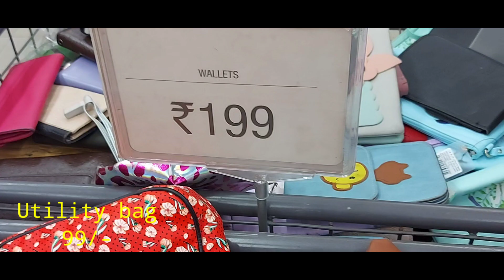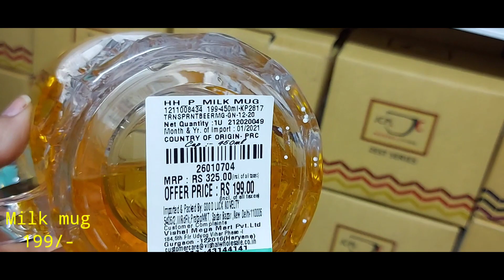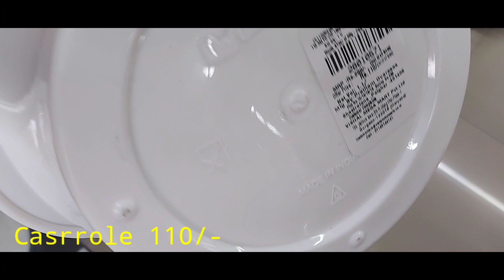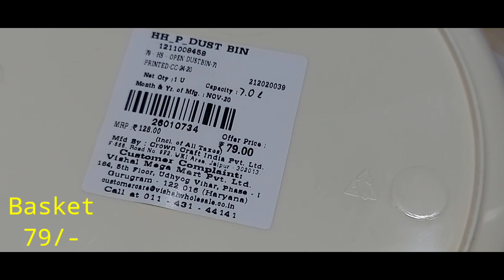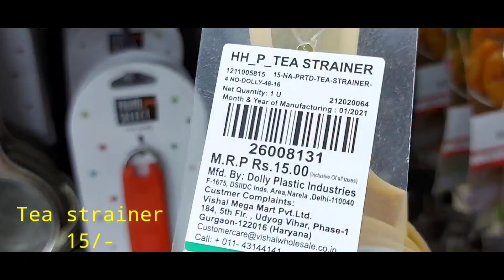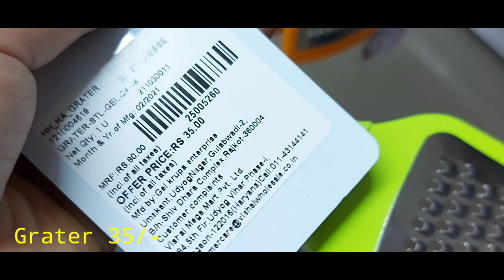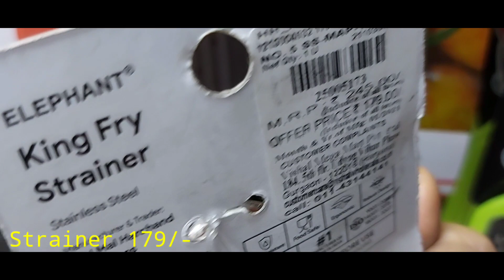Vishal mega mart latest festival sale || Vishal mega mart latest tour